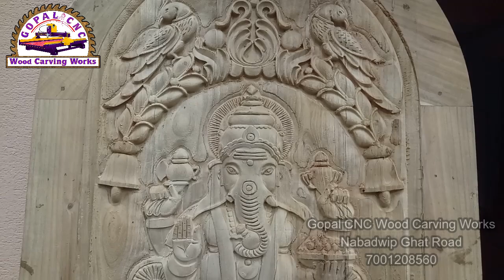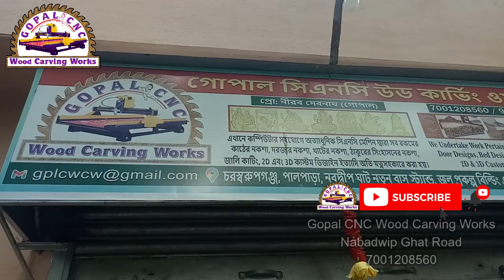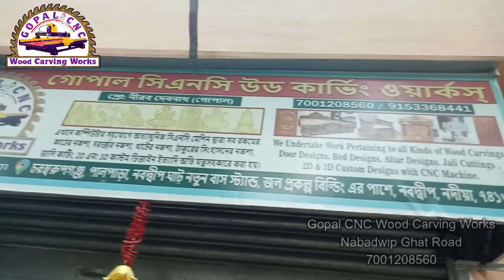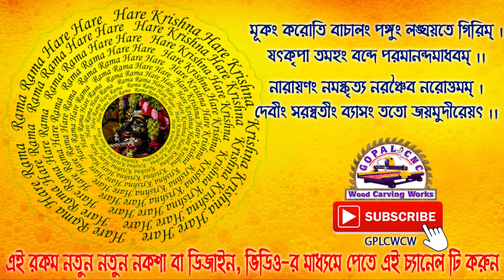Radha Krishna & Pi-cock Door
এবার স্বরুপগঞ্জেই, কম্পিউটারে কাঠের নকশা করুন

গোপাল সিএনসি উড কার্ভিং ওয়ার্কস্
প্রো: নীরব দেবনাথ (গোপাল)
এখানে কম্পিউটার সহযোগে অত্যাধুনিক সিএনসি মেশিন দ্বারা সব রকমের কাঠের নকশা, দরজার নকশা, খাটের নকশা, ঠাকুরের সিংহাসনের নকশা, জালি কাটিং, 2D এবং 3D কাস্টম ডিজাইন ইত্যাদি অতি যত্নসহকারে করা হয়।

চরস্বরুপগঞ্জ ,পালপাড়া, নবদ্বীপ ঘাট, নতুন বাস স্ট্যান্ড, জল প্রকল্প বিল্ডিং এর পাশে।
নবদ্বীপ, নদীয়া, ৭৪১৩১৫

Gopal CNC Wood Carving Works
Prop. Nirab Debnath (Gopal)

We undertake work pertaining to all kinds of Wood Carvings, Door Designs, Bed Designs, Altar Designs, Jali Cuttings, 2D & 3D Custom Designs with CNC Machine.

Charswarupganj, Pal-Para, Nabadwip Ghat New Bus-Stand, Near Water Suply Building, Nabadwip, Nadia, 741313